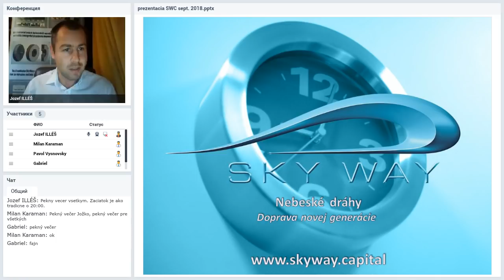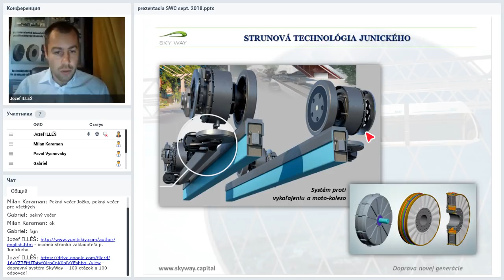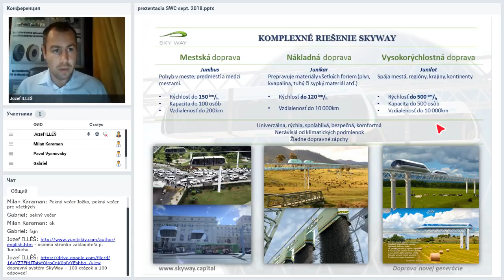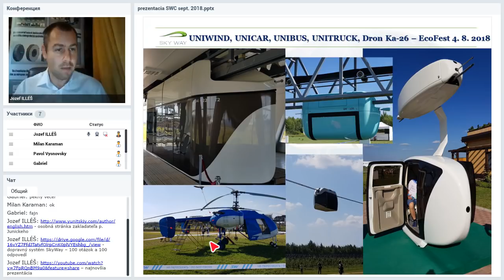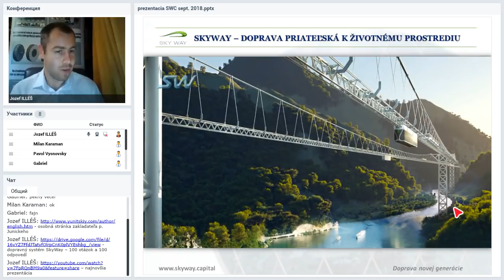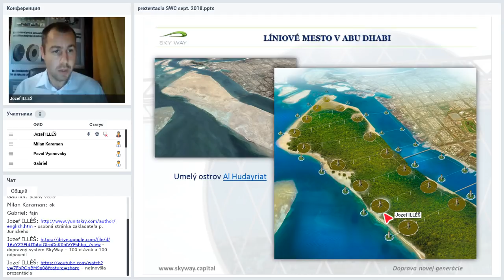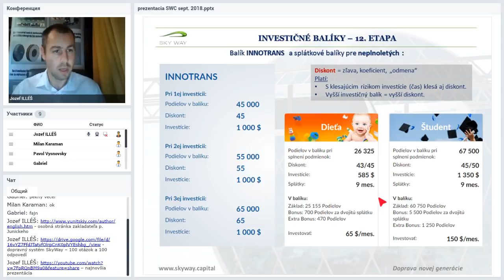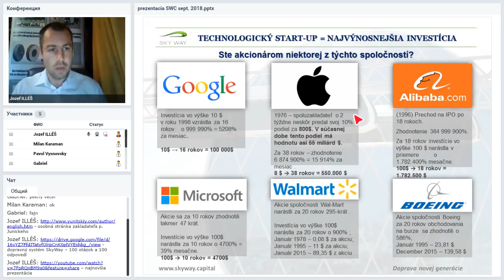Вебинар от 31.10.2018. Презентация SKY WAY CAPITAL. Чехия/Словакия.